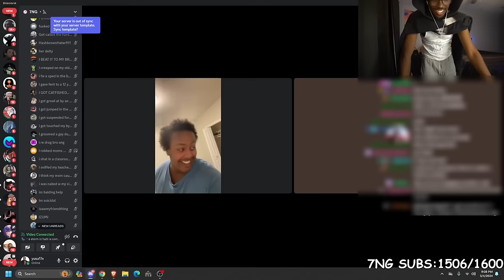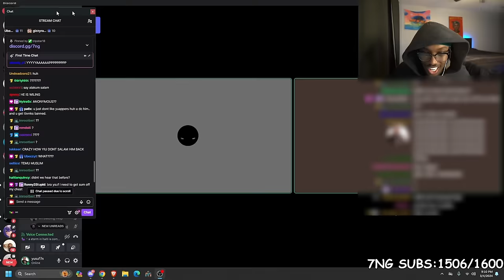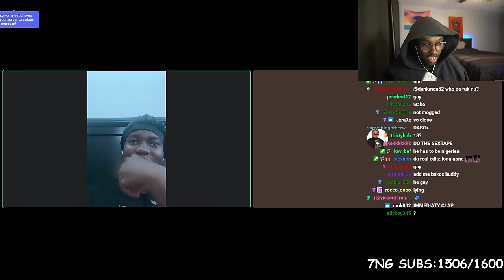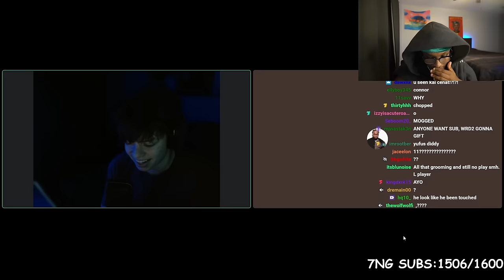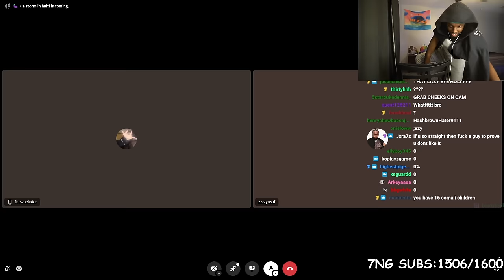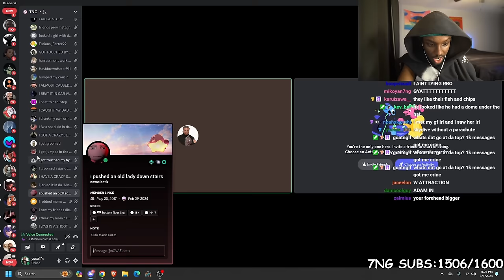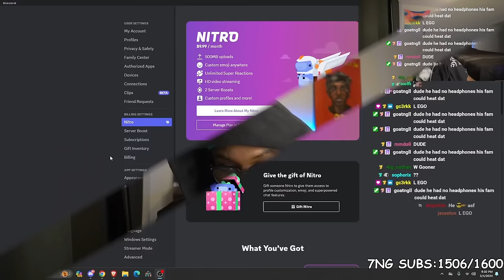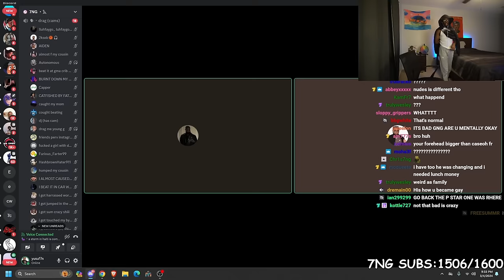Yusuf7n's Viewers Confess Their Darkest Secrets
WATCH STREAMS LIVE ON TWITCH:

 / yusuf7n

 / yusuf7nclips

 / yusuf7ng